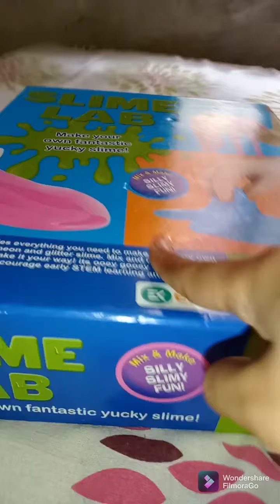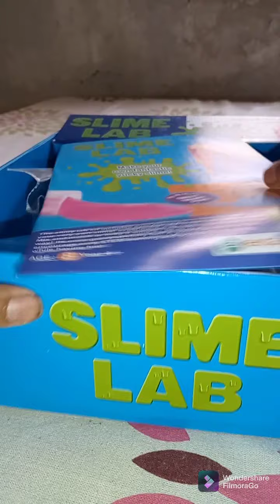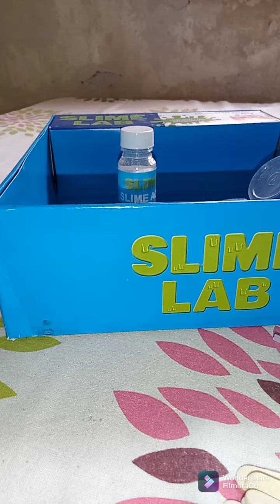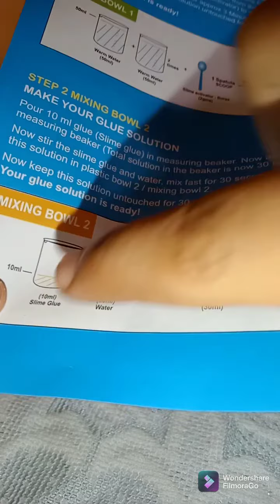My new slime kit unbox and slime making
so this is my new slime kit unboxing video and slime  making it is very much fun and had many things and it is a very secure slime kit for kids Safe slime kit so like this video then share comment and subscribe my channel to see this type videos by